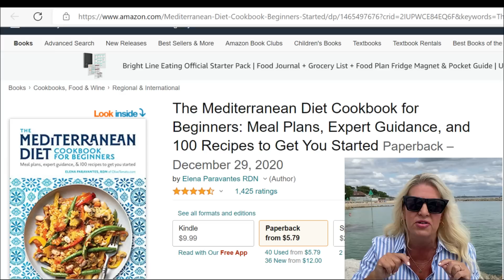Update On My Health Scare And What Happened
I had a traumatic health scare last week and this is the story of what happened. I felt I owed it to you to explain more. I really want to thank you so much - all my lovely friends on YouTube and Instagram who have wished me luck, love and given their support. I love you all. XX

⭐️ WEEKLY VIDEOS - for inspiration and fresh fashion ideas. X

On my channel, I create videos on how to be stylish over 50, fashion tips and style tips for women over 50 and over 50 fashion..and for women of a certain age...40, 50, 60, 70, 80!
So, a huge welcome to all ladies who want to look and feel 50 and FABULOUS. I'm with you all! X

♥ Deirdre ♥
XOXO

WHAT I'M WEARING:

CLASSIC STRIPED BLOUSE

MAKE UP:

US (SAKS)
CAN (SEPHORA)
RODIAL BANANA LOWLIGHTER - US

Some of the items I mention may have affiliate links which means if you buy something through some of my links, I may make a small percentage of revenue at no additional cost to you. This would help me and my channel to create more videos. Thank you for supporting me!
♥ Deirdre ♥
XOXO